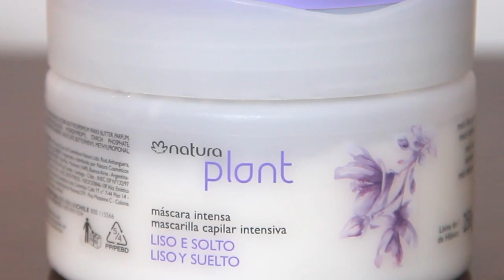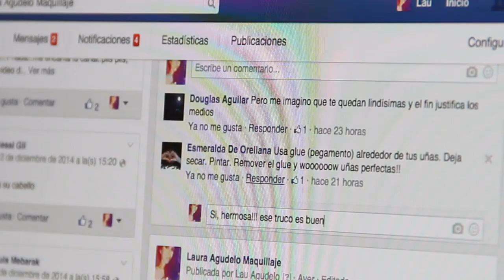MI RUTINA DE CABELLO PARA HACER QUE CREZCA MAS RAPIDO - Lau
ESTA ES MI RUTINA PARA EL CABELLO LARGO Y HACER QUE CREZCA MAS RAPIDO

¡TE ESPERO!

Todos los productos usados en éste video, fueron comprados por mi, con mi dinero, no tengo patrocinio de ninguna empresa.